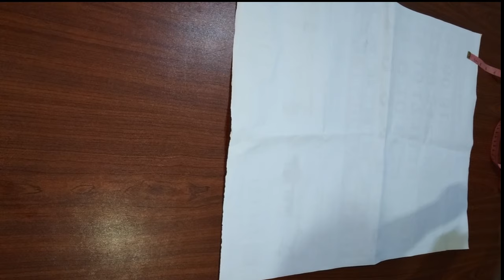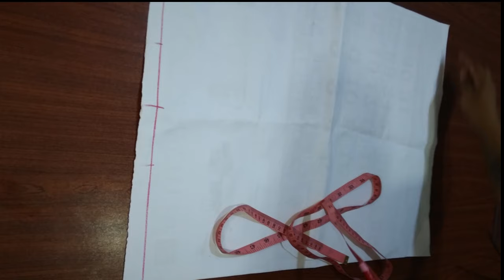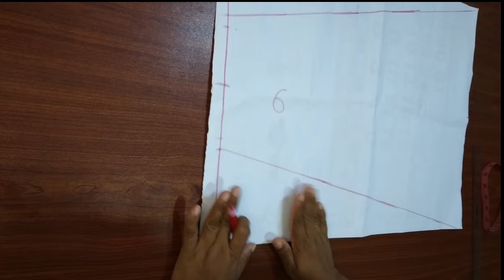කෑලි 6 සාය දාලා මේ ලස්සන ගවුම මහමු | how to sewing long frock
hello friend's

this video how to sew in dress
how to sew in Sinhala
saree underskirt
cut & sew
long frock
short frock
blouse
baby frock

ඔයාලට ලස්සනම ලස්සන ගවුම් විලාසිතා මහගන්න මගේ Kaවිfashion facebook page එකත් එකතු වෙන්න

it you like my channel
my channel